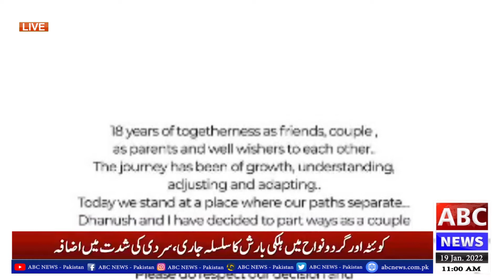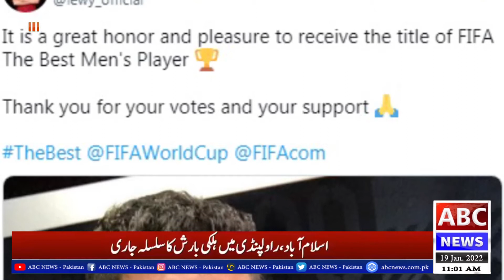Entertainment Ki Duniya || 18 January 2022 || ABC NEWS PAKISTAN